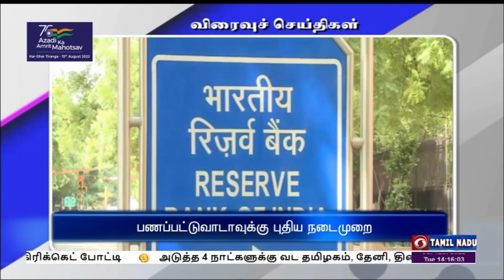பொதிகை பிற்பகல் 2.00 மணி விரைவுச் செய்திகள் [12.07.2022]PodhigaiTamilNews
1)  சட்டம் ஒழுங்கு - ஆலோசனைக் கூட்டம்

2)  வாக்குகள் எண்ணும் பணி

3)  வெண்ணெய் தாழி திருவிழா

4)  பணப்பட்டுவாடாவுக்கு புதிய நடைமுறை

5)  RSS அலுவலகம் மீது குண்டு வீச்சு

6)  தேடுதல் வேட்டை தீவிரம்